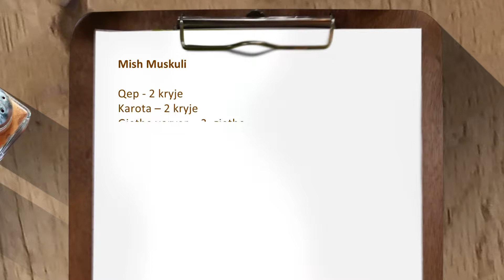EMISIONI 2 PJ 2 FINALE Agim Ajrullau final